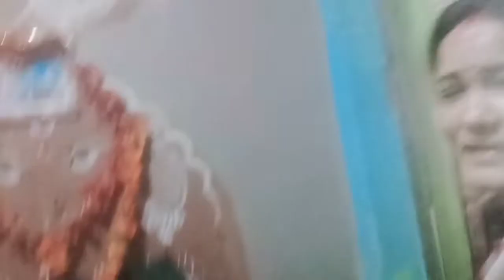maa ki puja#🌺🌺🌺🌺🌺🌺meri ankhe 😔🙃😔🙏🏻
MERI MAA ki puja he#🌺🌺🌺🌺
lucky Hota short video 🙏🏻🙏🏻🙏🏻
maaaaaaasaaa 🙏🏻🌺🌺🌺🌺🌺
Aaj maa ki seba karenge 🙏🏻